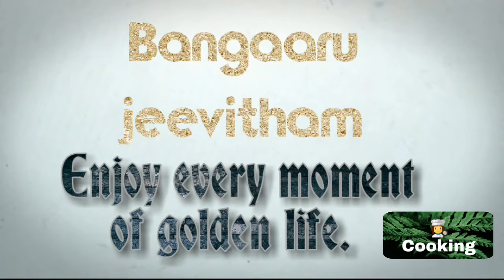Ginger tea☕️| అల్లం టీ| అల్లం టీ ఒక్కసారి ఇలా ట్రై చెయ్యండి ఆహ!! అనాల్సిందే😋😋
Hi friends!
     welcome to bangaru jeevitham here we make the topics suggestions and food which are best for our health follow us and encourage us to make them more which are most usefull to all be happy and healthy.